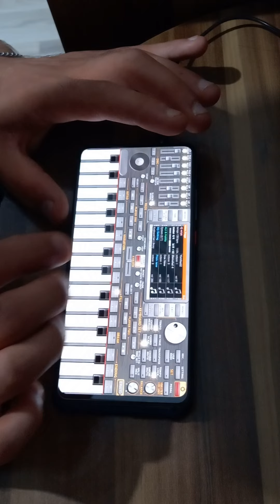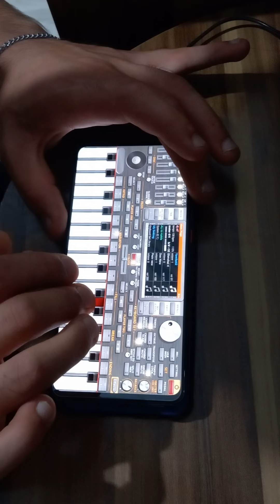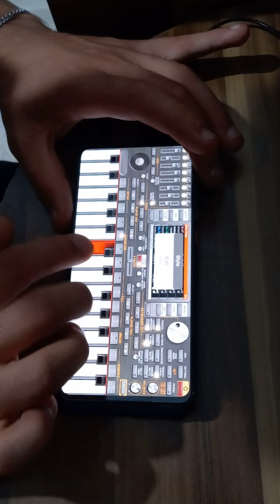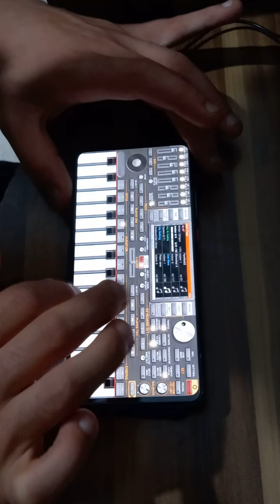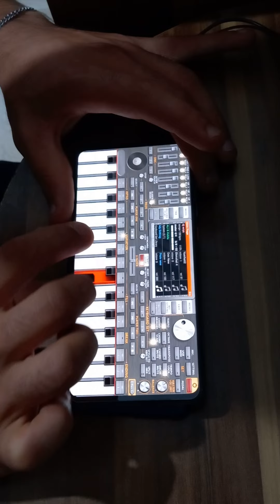müzik. 2022. org ....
org  2022
müzik çalışması
yeni set
kürtçe müzik
kürtçe halay
damar
güzel org sesi